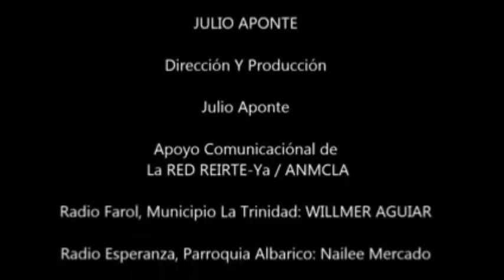Pronunciamiento del Centro de Estudiantes IUTY por JESUS CORDIDO Directivo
Pronunciamiento del Centro de Estudiantes IUTY por CANAL FCCHCH 3 "SIN FRONTERAS" ES  Directivo